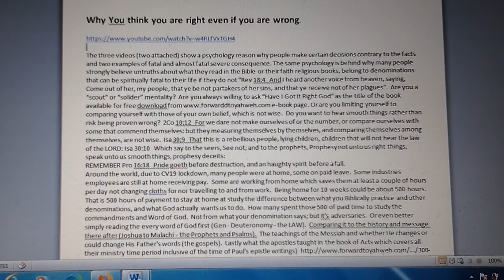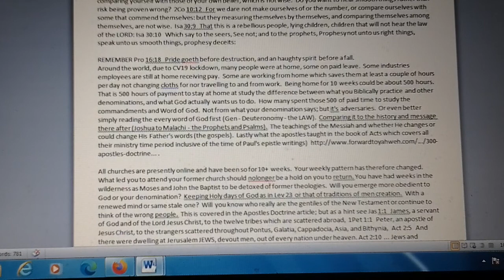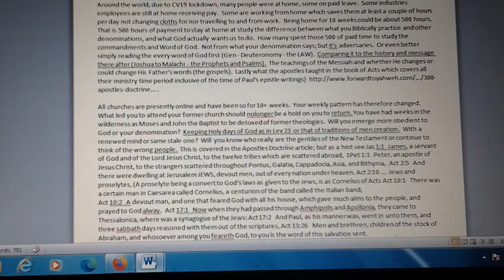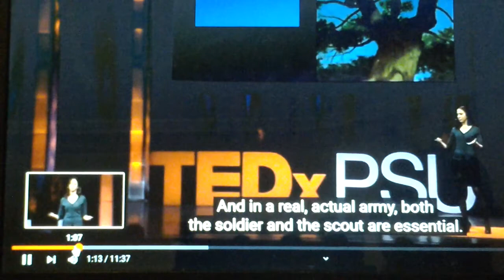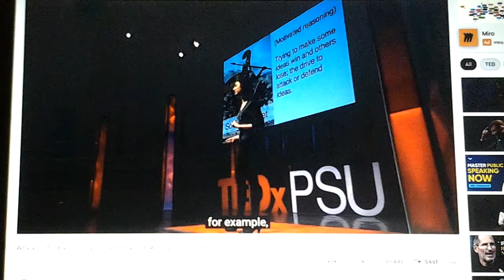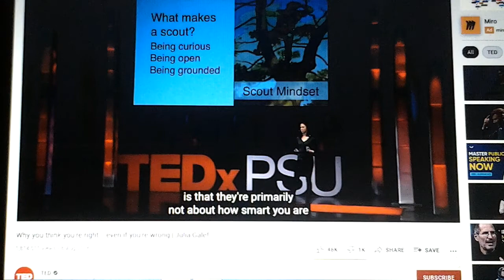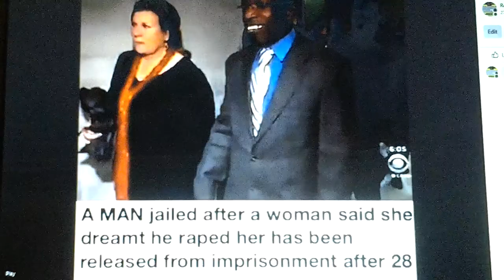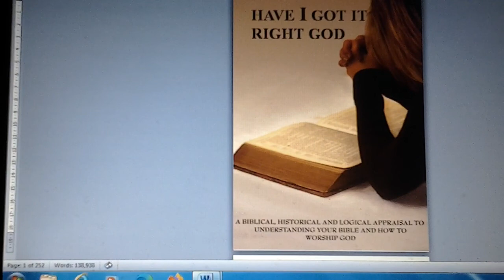Why we believe we are right even if wrong.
Learn why you  believe wrong theology that WILL BE SPIRITUAL FATAL.